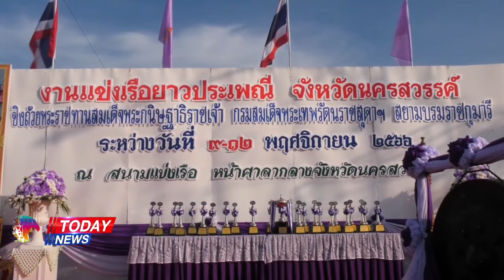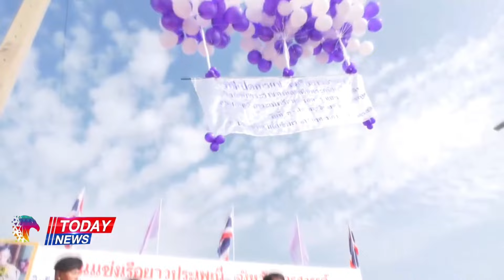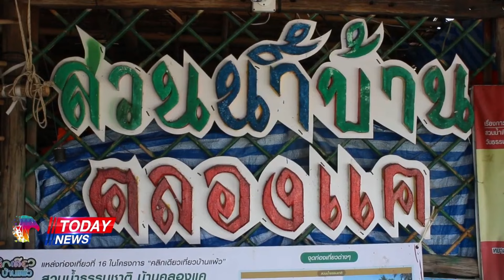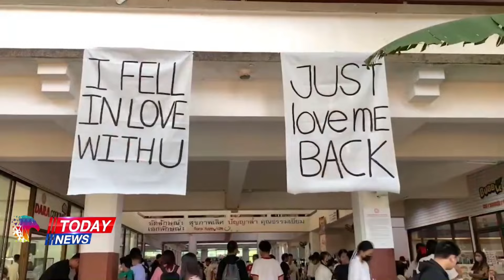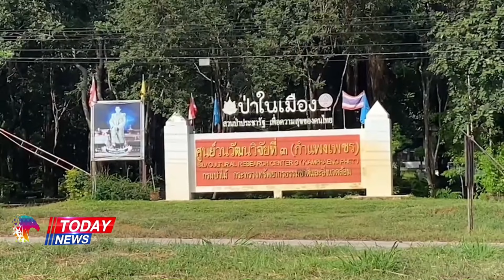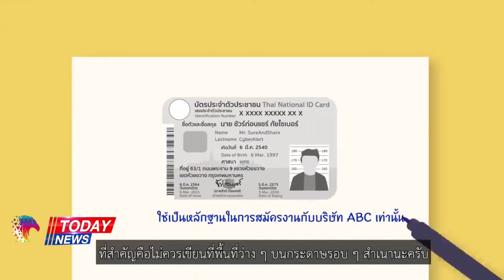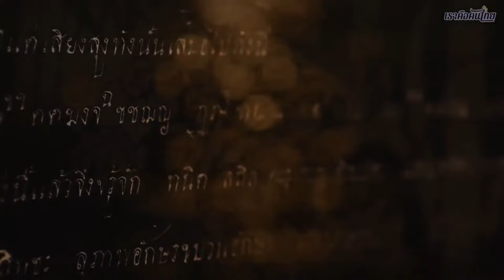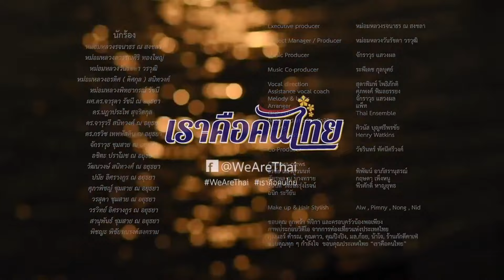12275 ข่าวเด็ด จับปืนลักลอบนำเข้า ศุลกากรเข้มนำเข้าปืนผิดกฎหมาย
Line  : vihok001